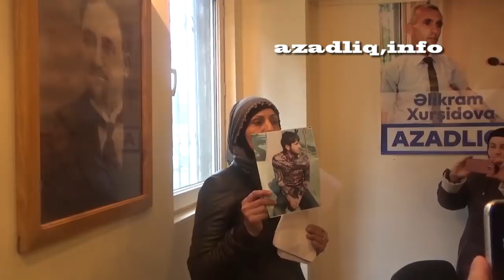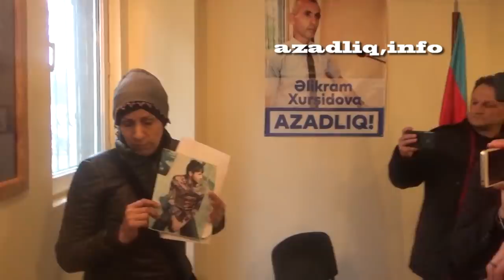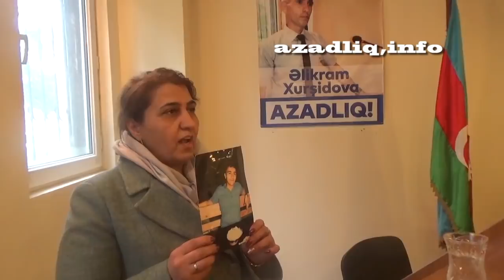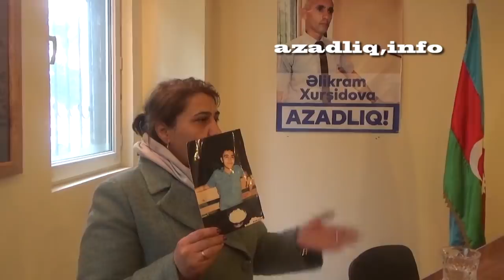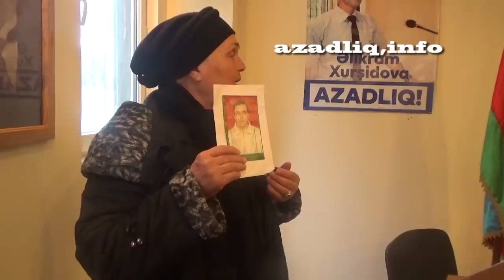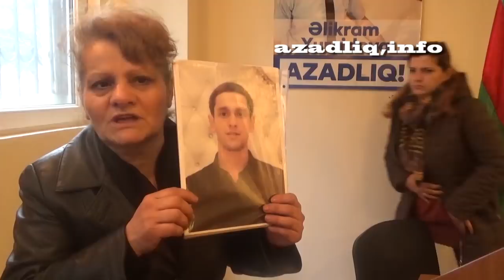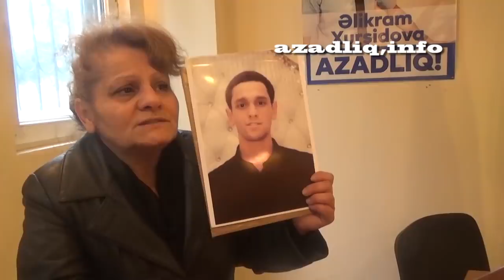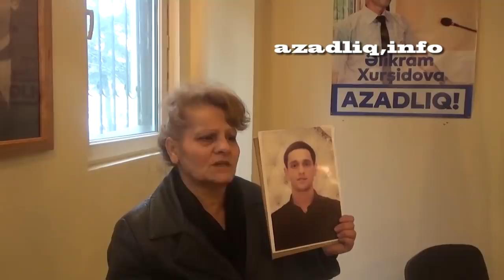Gəncə hadisələri- İşgəncə hallarına görə prezidentdən tələb